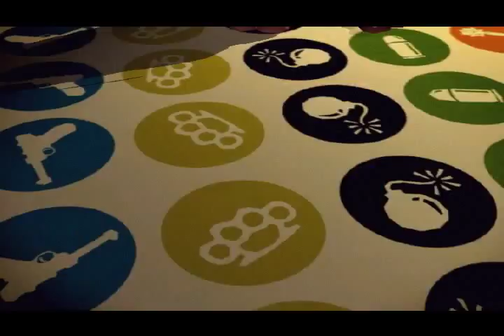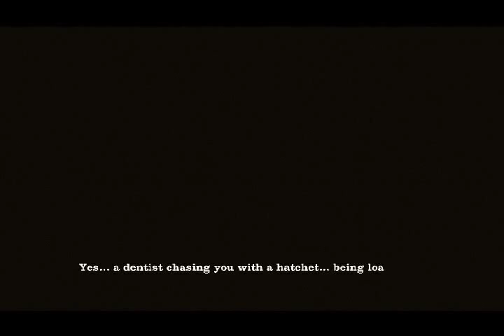Let's Play Sam and Max The Devil's Playhouse - Part 50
So, all we have to do is walk through a door and trip a circuit breaker.  Easy.

Unless Max's brain decides that it doesn't want to go down without a fight.